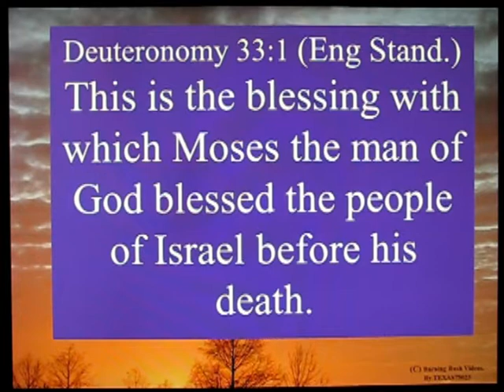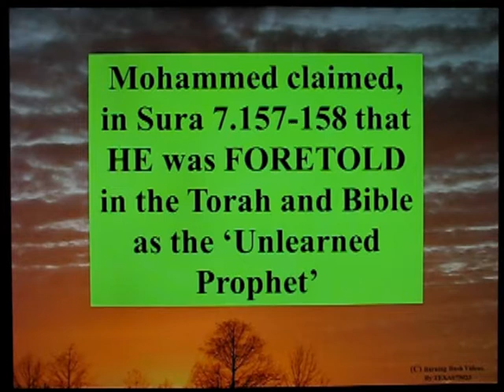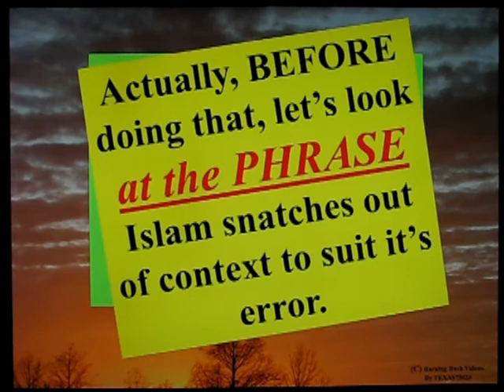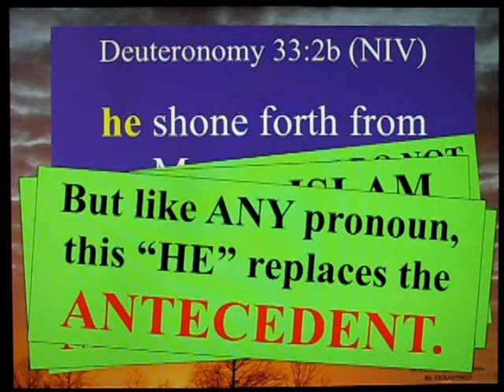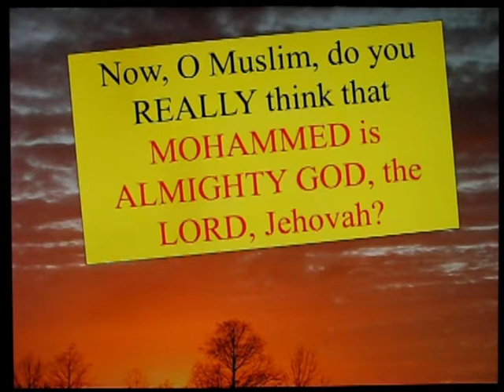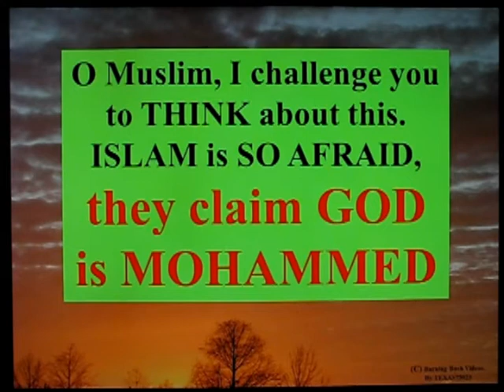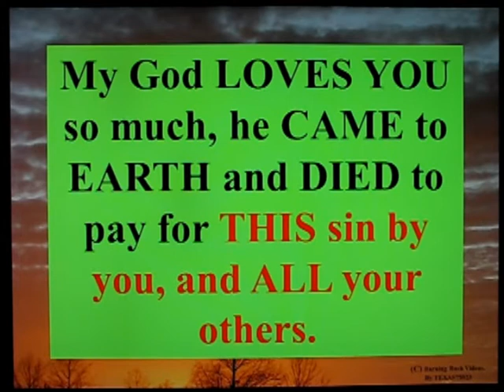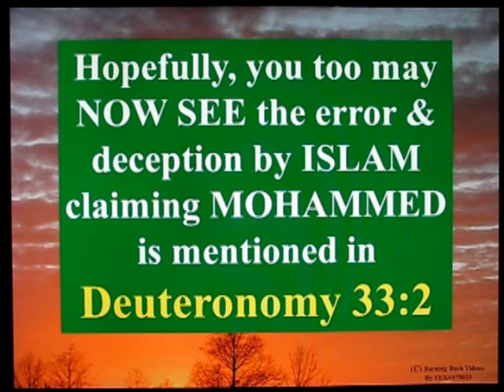IS Mohammed mentioned in the Bible ? - Part 7 - Deuteronomy 33_2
Another video refuting Islam's completely BOGUS claim that verses of the Bible give Mohammed "Credentials" by mentioning him.

In fact, the DESPERATION of Islam shines right through with Deuteronomy 33:2 because THIS VERSE is a blessing by MOSES about GOD.  And Islam dares commit blasphemy claiming GOD'S HONOR for Mohammed - equating Mohammed as the GOD Moses foretold.